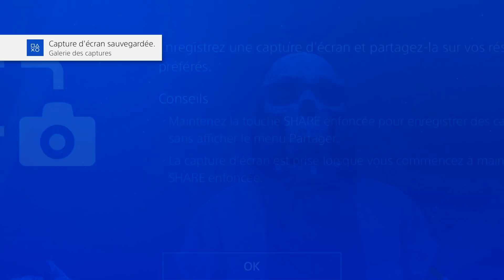J'AI DÉBLOQUÉ L'ARME SECRÈTE DU DLC BRAQUAGE DE LA FIN DU MONDE - GTA 5 ONLINE (Astuce)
►INTRO : Niska salé